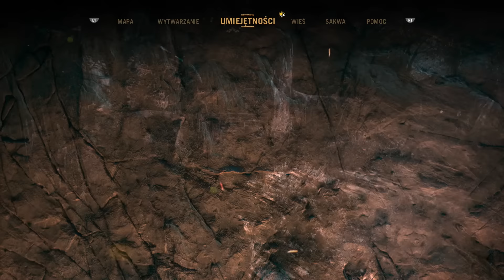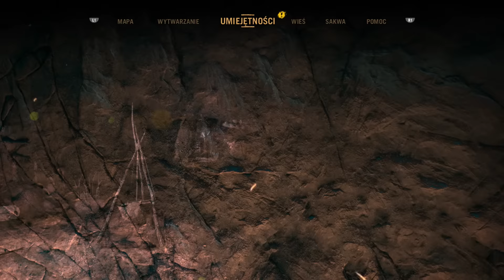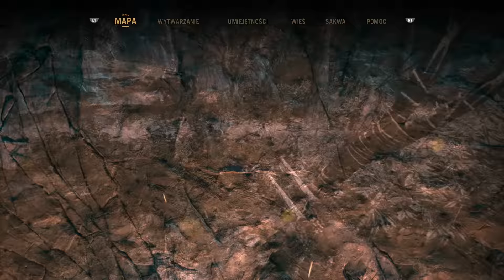#22 Zagrajmy w Far Cry Primal - Prowokacja plemienia Izila - PS4